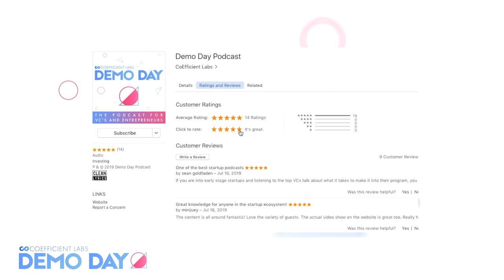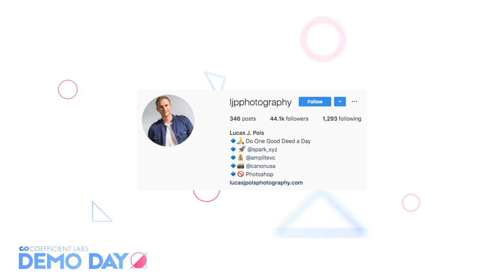Lucas Pols on successful partnerships, Amplite Capital - Demo Day Ep 004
In this episode of Demo Day, Lucas Pols, Managing Partner of Amplite Capital, covers the value of open communication within teams, why you need to constantly be developing your skills and your network, and how your career might not evolve how you expect it to -- and why that’s okay.